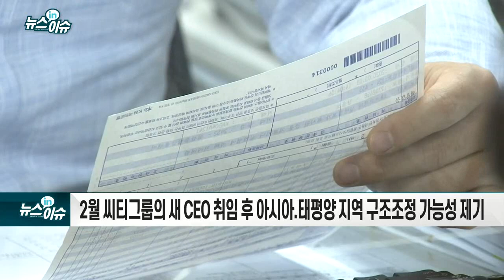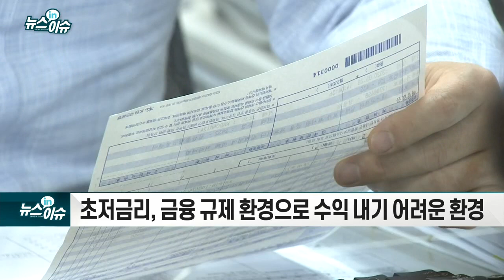씨티은행, 17년 만에 소매금융 철수… 소비자 불편 불가피_기업IN이슈 (20210416)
씨티은행, 개인 소비자를 대상으로 하는 소매금융 시장에서 철수 결정
- 씨티그룹이 한미은행을 인수해 한국 씨티은행이 된 지 17년만
- 2월 씨티그룹의 새 CEO 취임 후 아시아·태평양 지역 구조조정 가능성 제기
- 초저금리, 금융 규제 환경으로 수익 내기 어려운 환경
- 지난해 순이익 1,878억원… 2년 새 39%↓
- 선택과 집중을 통한 글로벌 경쟁력 강화
- 씨티은행 계획 확정전 기존과 동일하게 제공
- 씨티은행·금융당국 “소비자 불편 최소화”